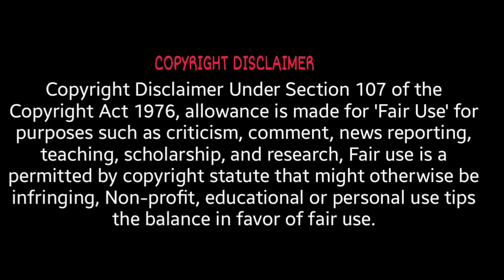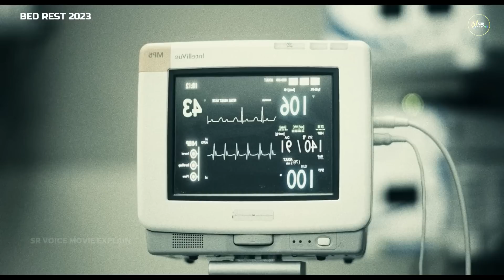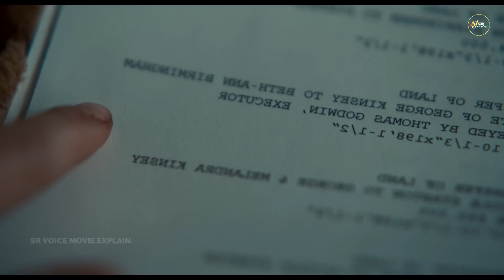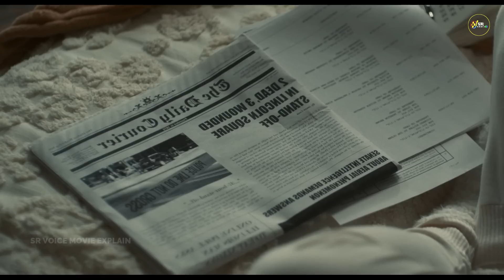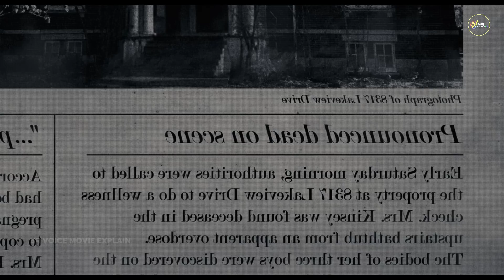ഇതുപോലെ ട്വിസ്റ്റ് ഉള്ള ഹൊറർ മൂവി വേറെ ഉണ്ടാവില്ല